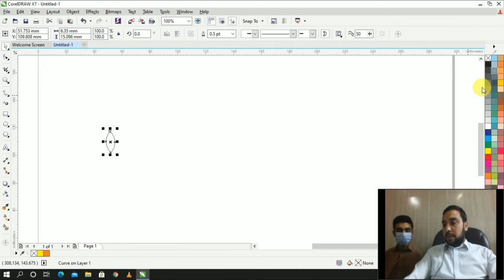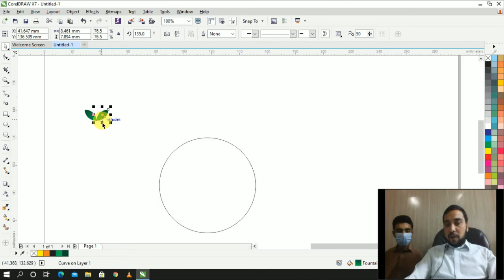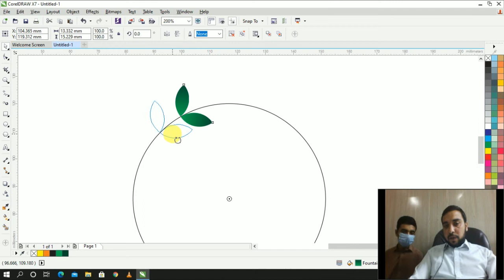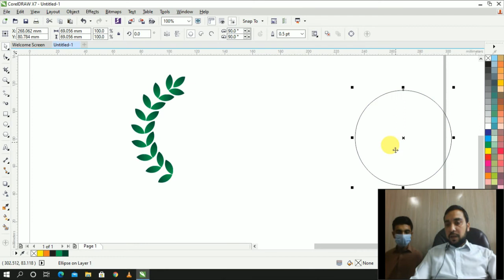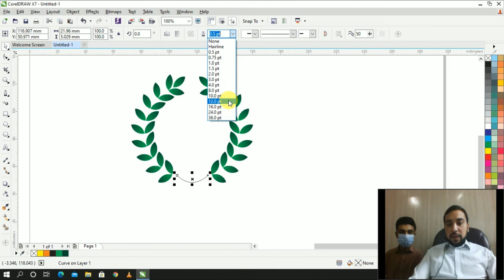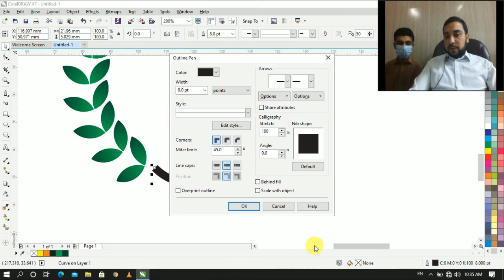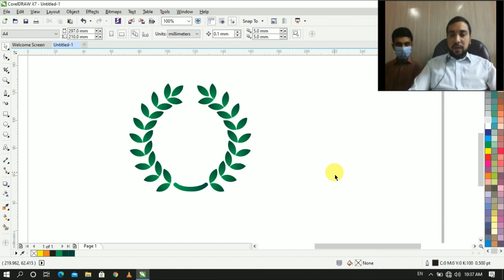leaf logo in circle, Patti wala logo, Leafs in Round Logo